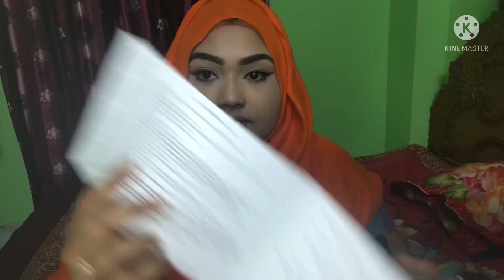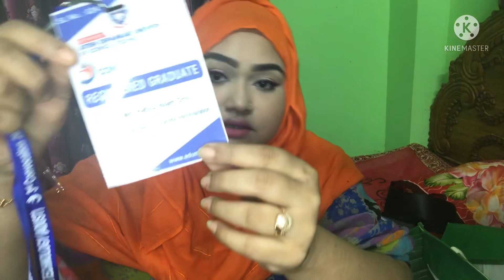কি কি গিফ্ট পেলাম ইউনিভার্সিটি থেকে ২০২২।3rd convocation of Atish Dipankar university of science &..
Hi everyone 🖐

This is my convocation gifts unpacking video & that’s very special to me.I want to share it with you because now we are become a family member guys.. I will share with you my all special moments.